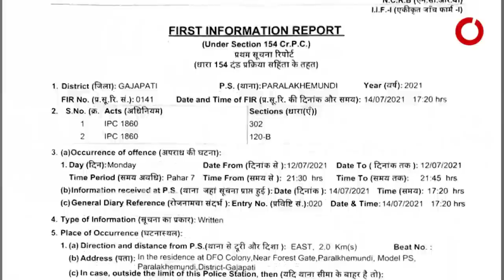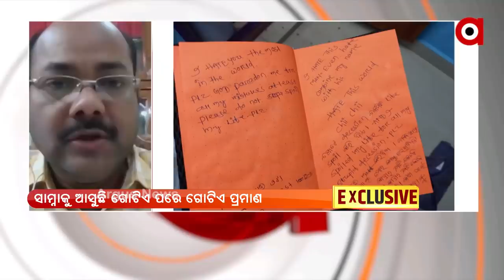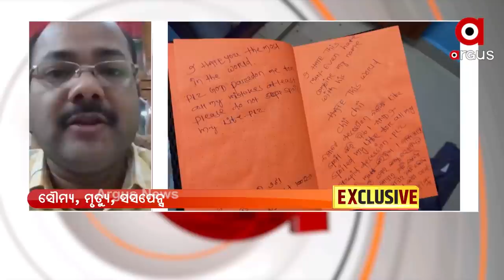ଡିଏଫଓ ସଂଗ୍ରାମ ବେହେରାଙ୍କୁ ନମସ୍କାର କରୁଛନ୍ତି ବିଦ୍ୟାଭାରତୀ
କୁଆଡେ ଗଲେ ଡିଏଫ୍ଓ ସଂଗ୍ରାମ କେଶରୀ ବେହେରା I 302 ଦଫା ଲାଗିଛି, ହେଲେ କାହିଁକି ଗିରଫ ହେଉନାହାନ୍ତି ବନ ଅଧିକାରୀ I